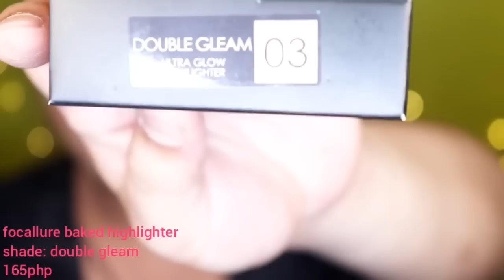holiday makeup, 68 pesos glitter eyeshadow, shopee haul, affordable and easy makeup, glam makeup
foundation : L'Oreal promatte
maybelline fit me
concealer : maybelline fit me
contour and blush : eb pro cheek set
the rest on the video

intagram : SAMtabachuy